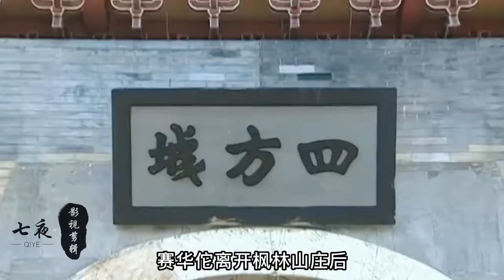男人违背承诺当街调戏良家妇女，下一个赛华佗上门废掉男人的武功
看的影视，说的是感悟！ 七夜解说，请大家多多支持！
闲谈江湖，谈尽武林天下事，一剑光寒十九洲
全力制作原著内容的古装剧解说，将夜，庆余年，雪中等热剧一个都不会少，谢谢大家的关注与支持，有粉如此，夫复何求？！男人违背承诺当街调戏良家妇女，下一个赛华佗上门废掉男人的武功！